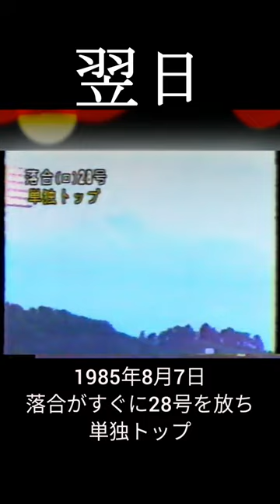【落合博満 タイトル争いは心理戦】vs秋山幸二